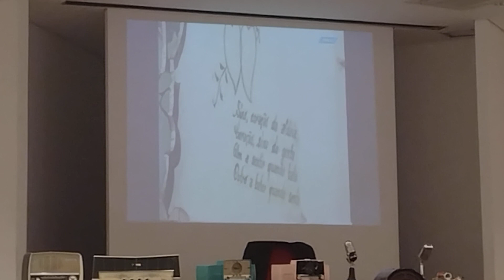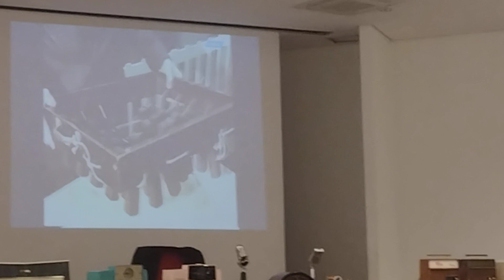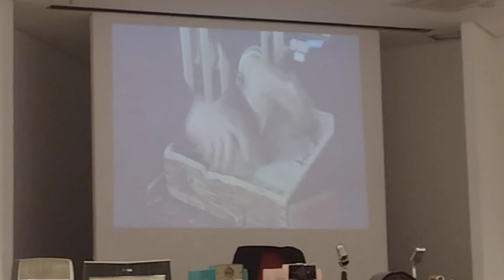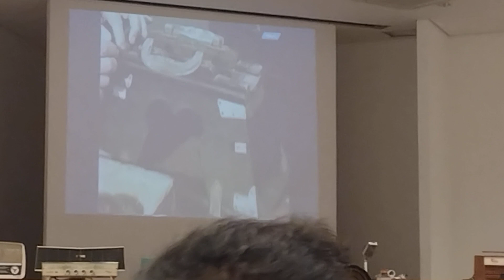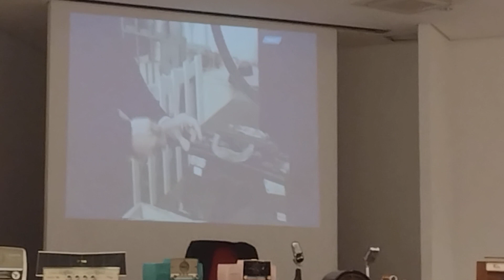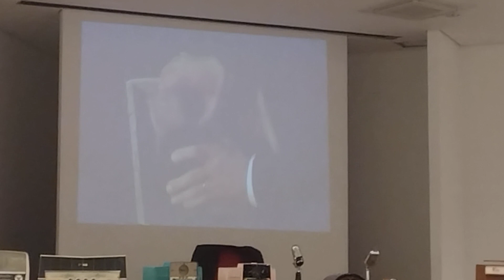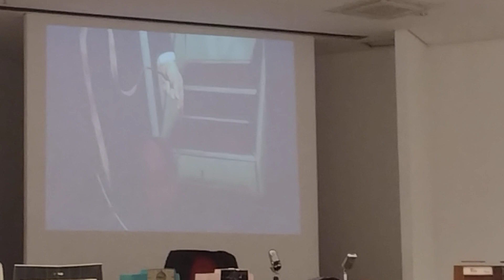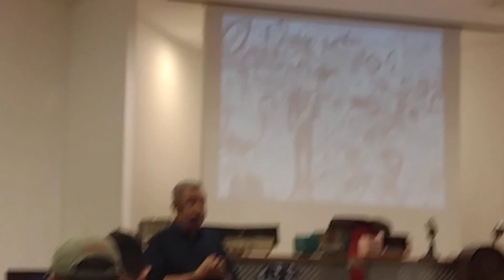A História & Homenagem a os 100 Anos do Rádio no Brasil 19.10.22 Prof. Pedro Vaz ( SENAC - S.B.C).